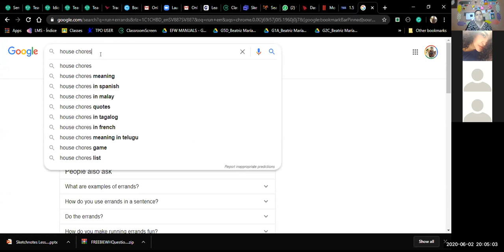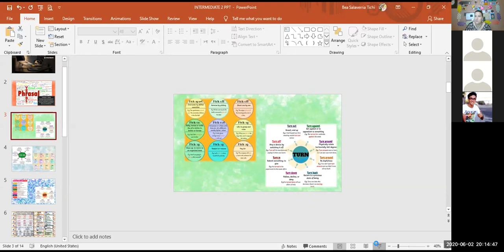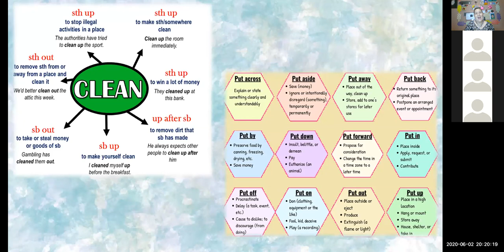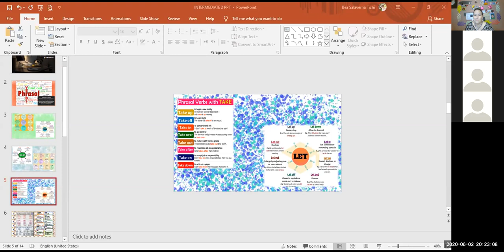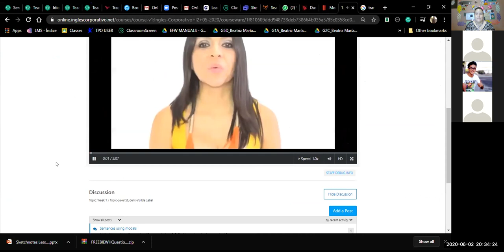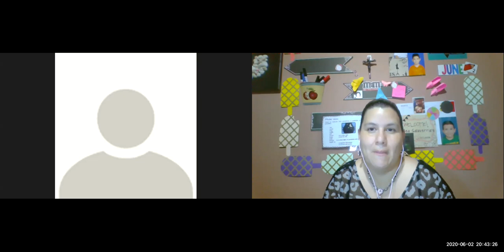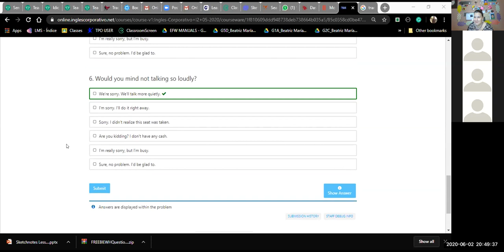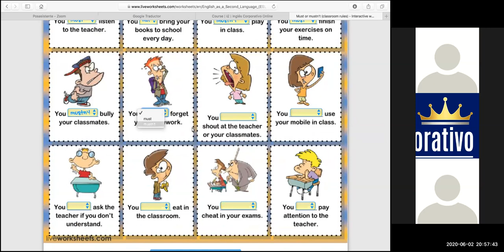I2-02-8-9-PM-05-20-Modals-Ingles Corporativo- June 2